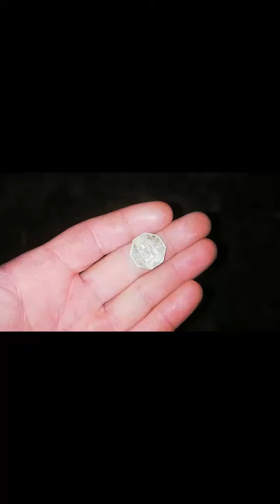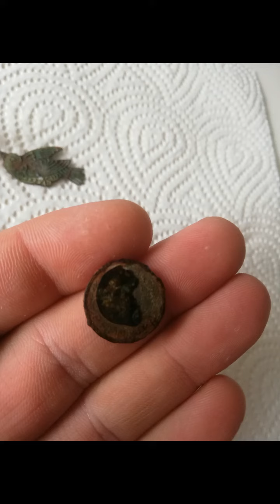Gold kruzer i wieczorny krótki wypadzik.. 😉